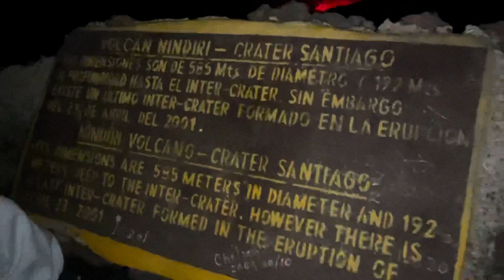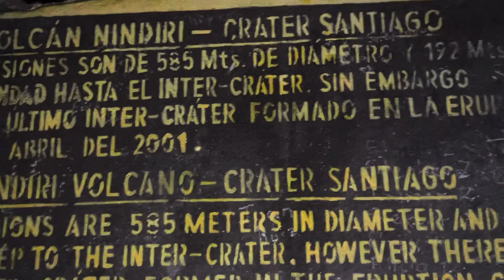Nicaragua❤️ 🌋🇳🇮Volcano Momacho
My way to the Volcano 🌋 newcomer @Netflix @MusicTravelLove @accion10nicaragua @elnuevodiario @LotoNicaragua @SumanTVHealth @NaturalLifeTV2021